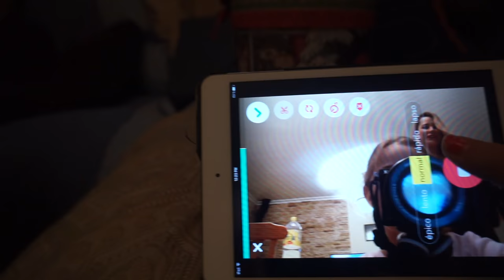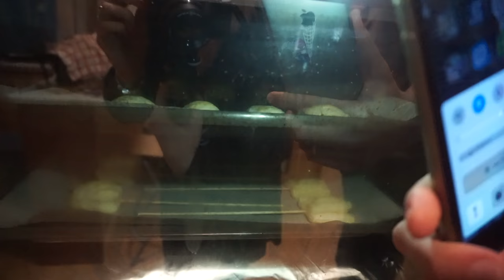EL PEOR MANNEQUIN CHALLENGE DE LA HISTORIA | FIN DE AÑO 2016 ❄️ VLOGMAS DÍA 31 ❄️